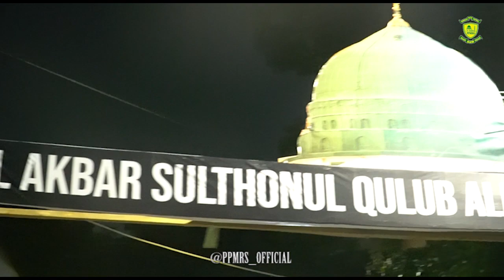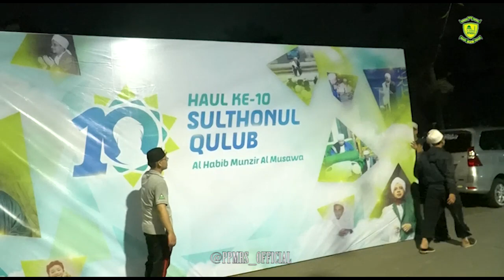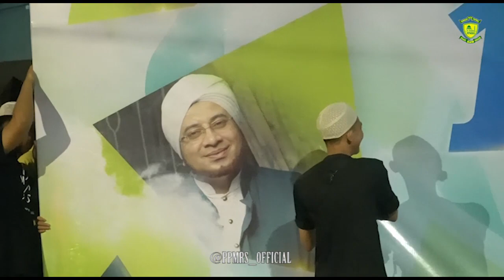PERSIAPAN MENUJU HAUL KE 10 HABIB MUNZIR BIN FUAD AL MUSAWA - PART 1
Dokumentasi Persiapan Haul Habib Munzir Bin Fuad Al Musawa Ke 10 , Hari Ahad, 28 Mei & Senin, 29 Mei 2023  -

Peduli Perjuangan Majelis Rasulullah SAW,
Bank Syariah Indonesia (BSI)
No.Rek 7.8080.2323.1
a/n Yayasan Majelis Rasulullah Saw